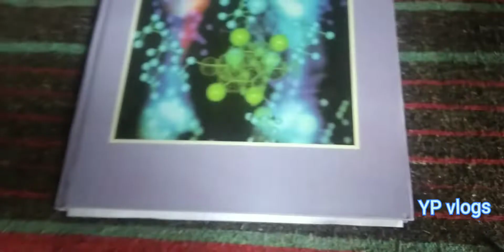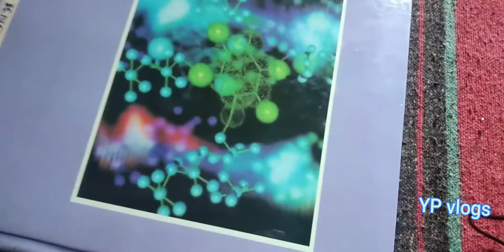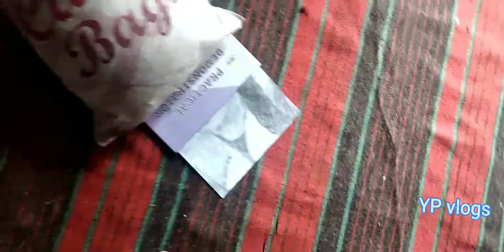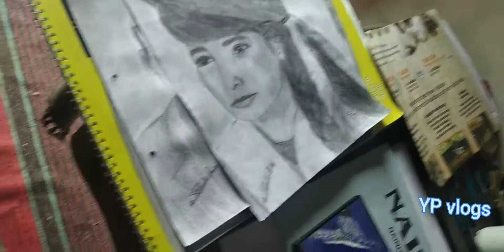part - 2 || Best sunset I have ever seen😍🌄|| Yash Pandey ||full day vlog